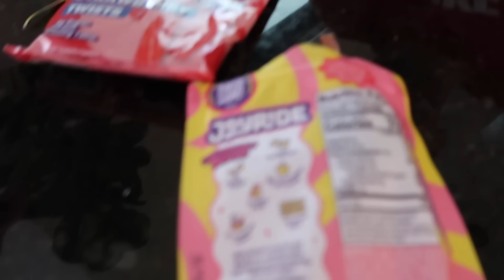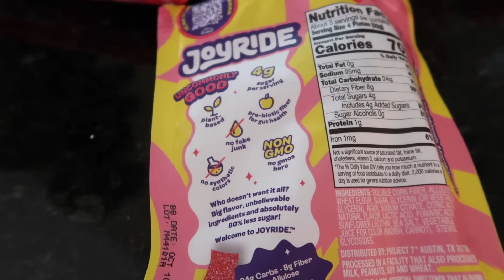Being honest about my struggles / First Day of Summer School / Crumbl Review!